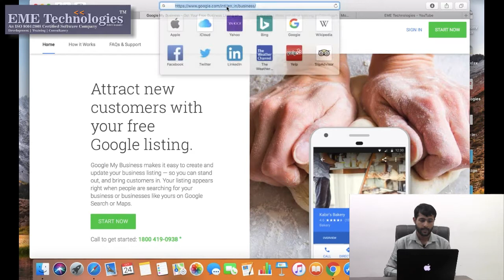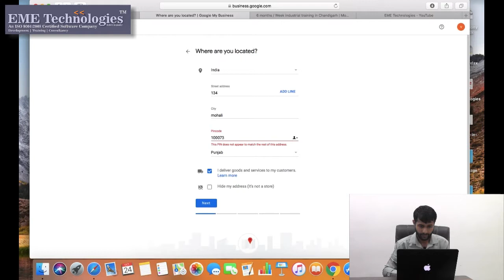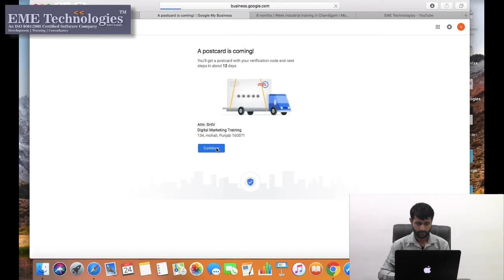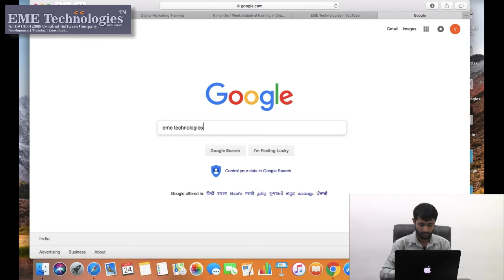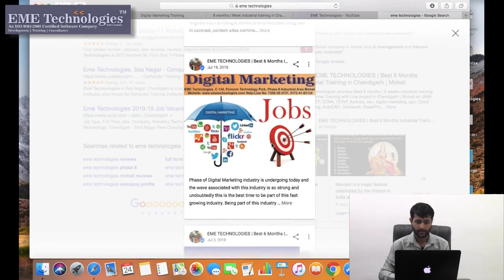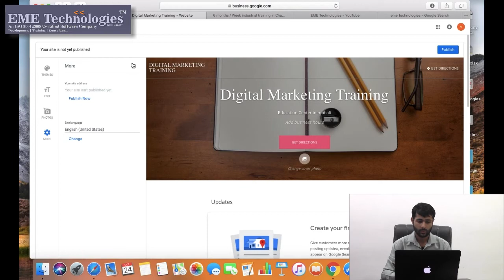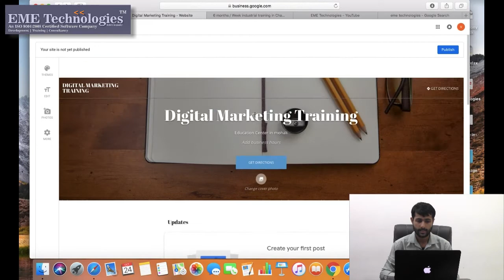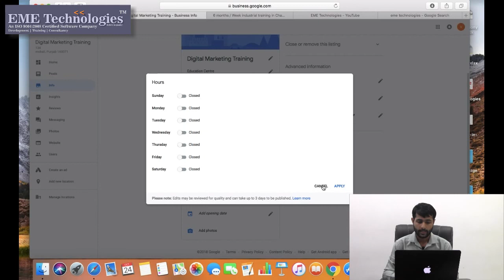How to Create & Setup Google My Business Page Tips by Shiv Dhiman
Google My Business Page is a tool of Google that is helpful for small businesses to create and managing the Google listing. Google list appears when finding something on Google. With the help of Google My Business Page, it is easy to attract new customers and also helpful in sharing knowledge and information about the same.
In today’s era, 8 out of 10 customers or people search online when they want to buy something and 7 out 10 will definitely buy or made a purchase from that online business which they found online. So according to modern technology, there is a requirement to list the respective business on Google with the help of Google My Business Page that will help in showing when anyone search-related product or services.